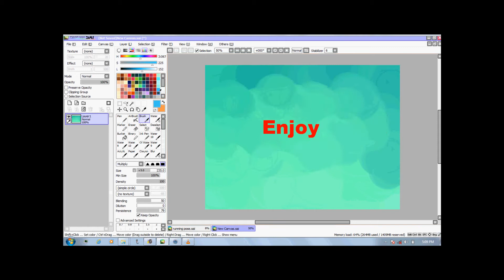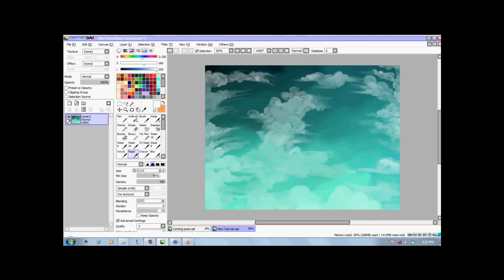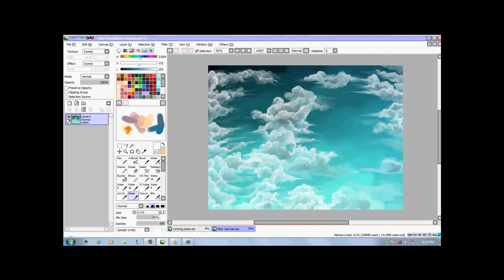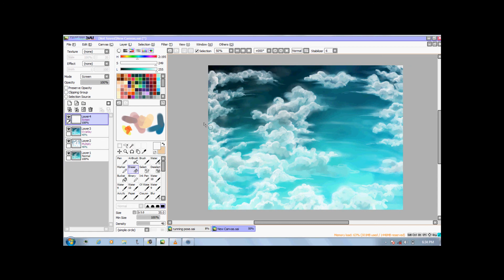sky painting #3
Third recorded sky painting
More at http:Tammi-sempai.deviantart.com/